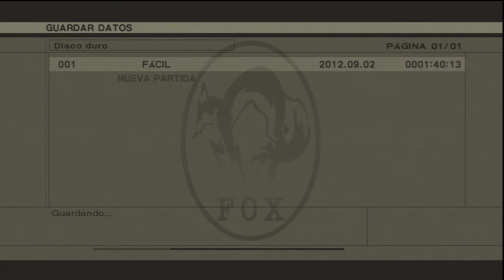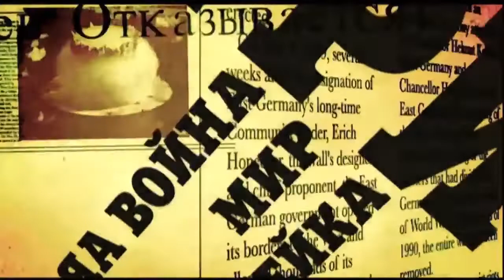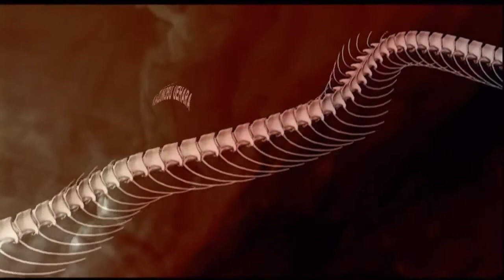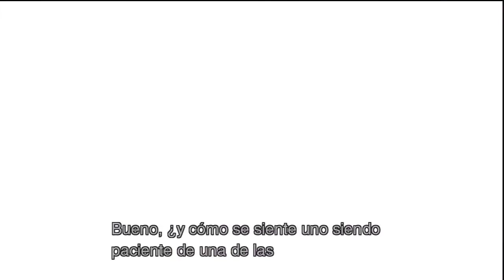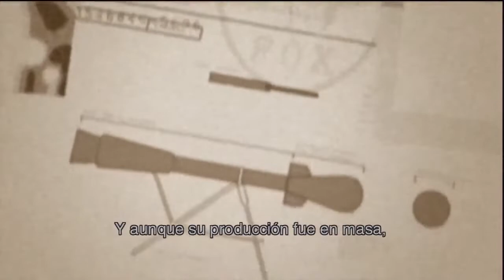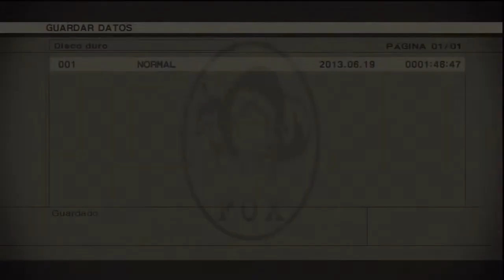METAL GEAR SOLID 3 Snake Eater Walkthrough 02 ES 720p